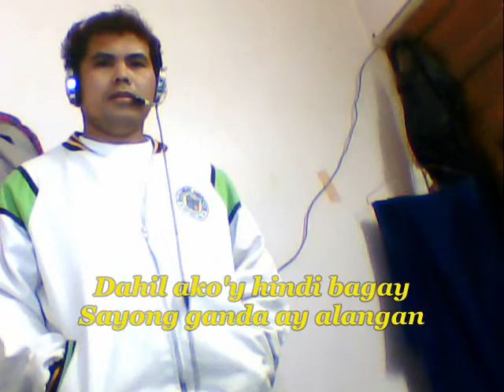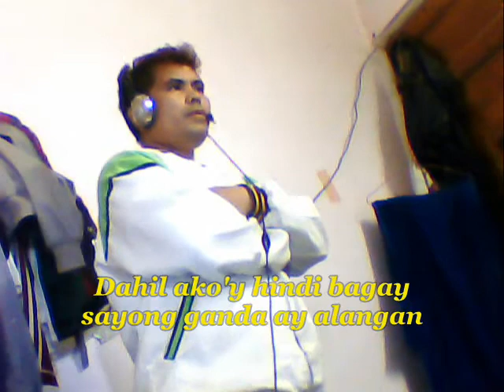Lihim Kitang Minahal-Ruel Cortez W/ Lyrics"Lino Elen"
Liagaya na ng puso ko sa twina ay makita ka by Ruel Cortes,Created Video lyrics by Lino Elen...